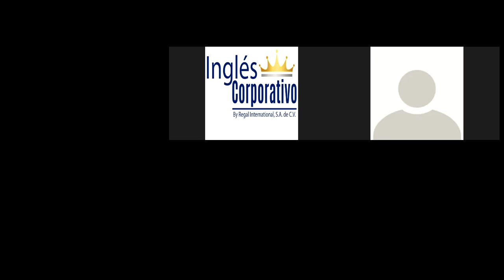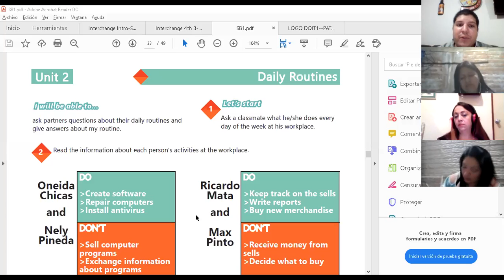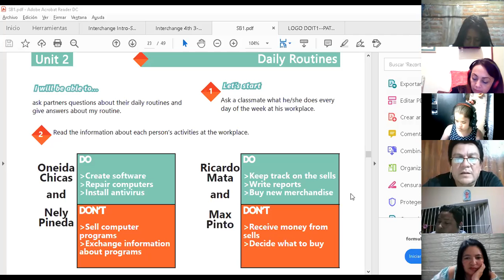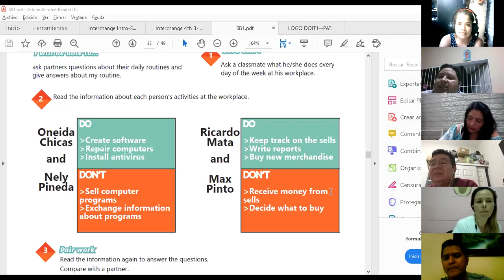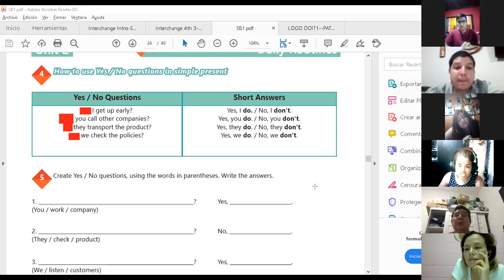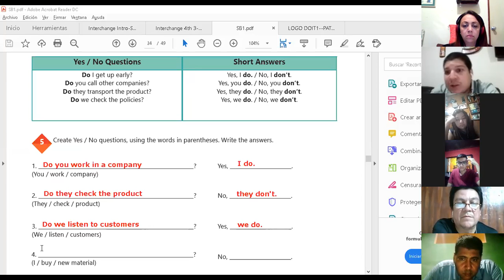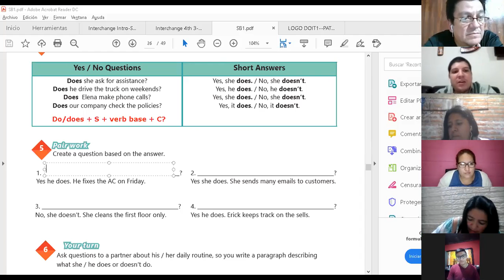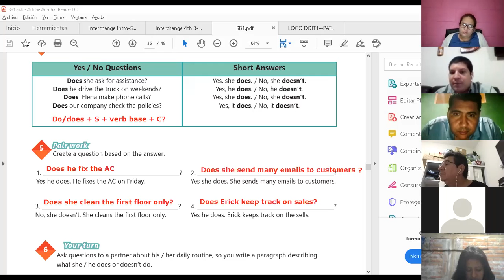Ingles Corporativo-Videoconferencia #7 Yes No Questions and short answers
Videoconferencia #7 Yes  No Questions and short answers